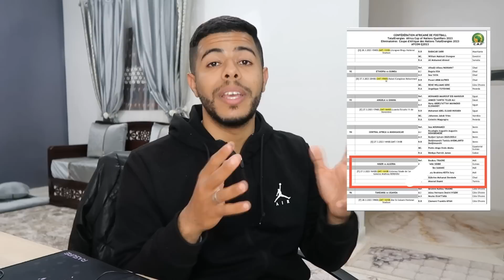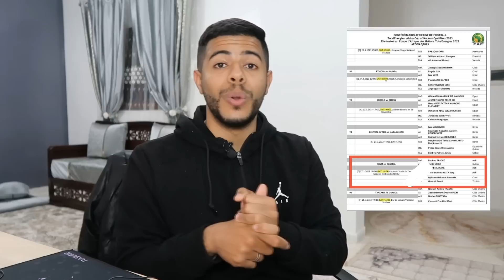الكاف تعلن رسميا مباراة الجزائر | تألق سعيد بن رحمة | أخبار المنتخب الجزائري 😱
أخبار لاعبين المنتخب الجزائري اليوم
جمال بلماضي مدرب المنتخب الجزائري
Algérie
Algérie CAF
Algérie FIFA
Djamel belmadi
riyad Mahrez
said benrahma